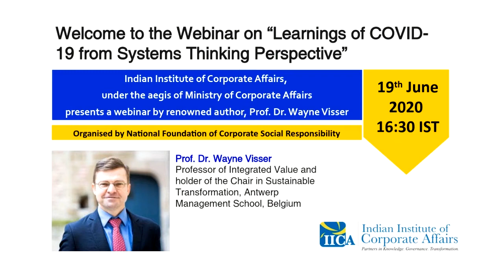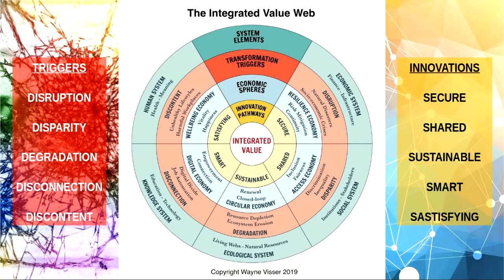Webinar on COVID-19 from Systems Thinking Perspective conducted by NFCSR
National Foundation for Corporate Social Responsibility (NFCSR) organised a webinar as part of the Friday Webinar Series on the topic “Lessons Learned from COVID-19 from a System Thinking Perspective and Integrative Value Management” by renowned Prof. Dr. Wayne Visser on 19 June 2020 at 16:30 PM - IST.